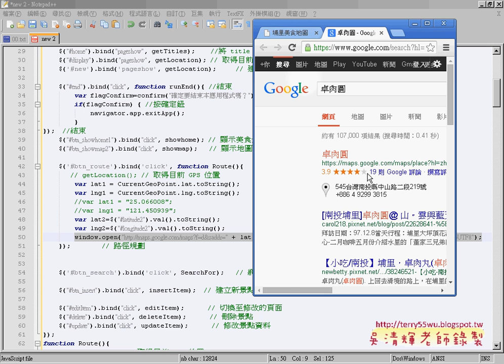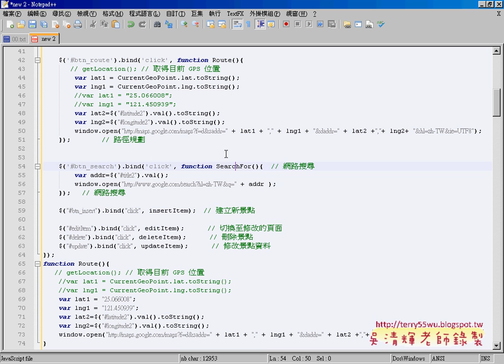07 路徑規劃與網路搜尋APP開發教學 吳老師4